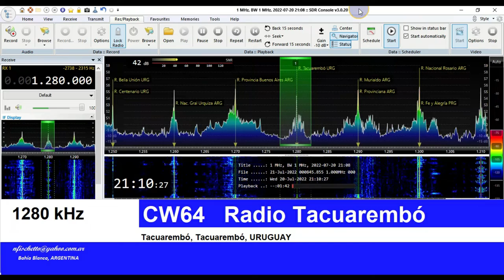1280 kHz Radio Tacuarembó URUGUAY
C64 Radio Tacuarembó, Tacuarembó, URUGUAY.
Frecuencia: 1280 kHz
Lugar de recepción: Bahía Blanca (Zona Rural), Buenos Aires, ARGENTINA
Distancia: 960 Km.
Fecha: 20/07/2022  21:10 hora local
Receptor: RTL-SDR
Antena: Beverage (170 mts) Dirección N-S.